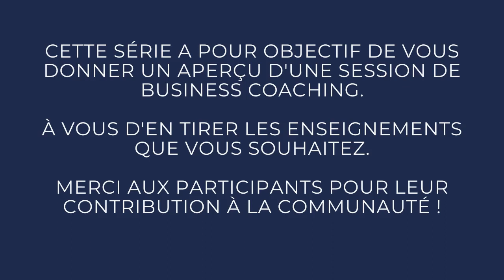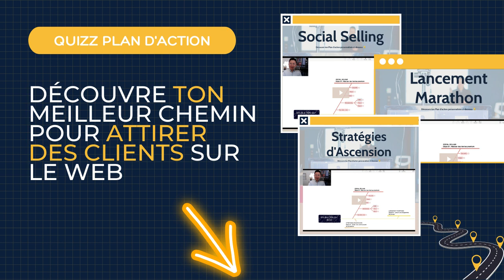Regard des autres et Création de contenus, avec Elodie